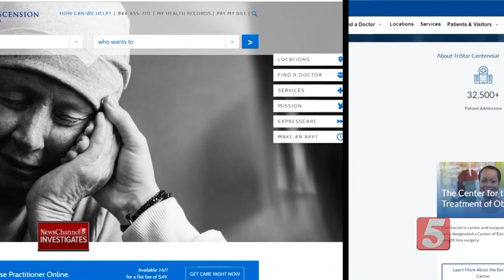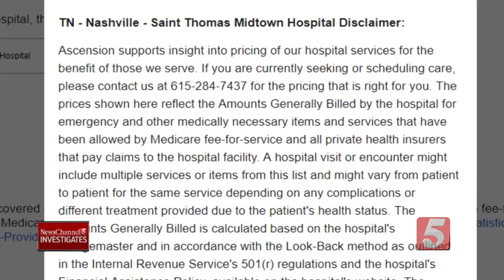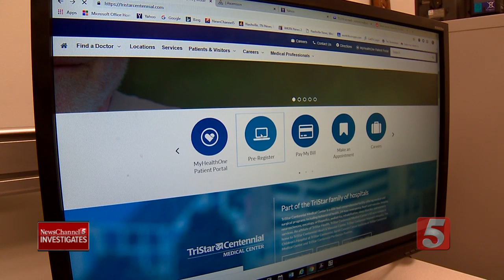Hospitals required to post prices online, but challenges still exist for consumers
A new law requires hospitals to post their prices online in order to create more transparency and less sticker shock for patients.